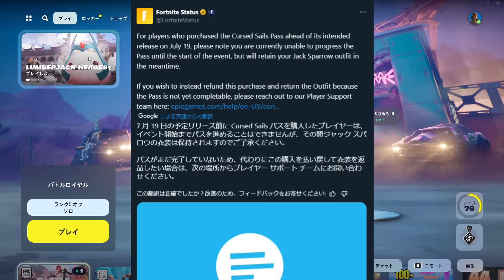ニャッスルの家が消えちゃった… ジャック・スパロウのスキンの入手方法は！？IOの本物のバンカーが登場！！最新アプデv30.20マップ変化の紹介＆考察【フォートナイト】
■目次↓
0:00 消えたニャッスルの家
0:51 海賊船
1:44 ジャック・スパロウのスキン
2:30 マグニートーのバンカー
4:11 IOのバンカー
5:22 トニー・スタークのビーコン
6:52 カエルの家族
7:45 謎のオブジェクト